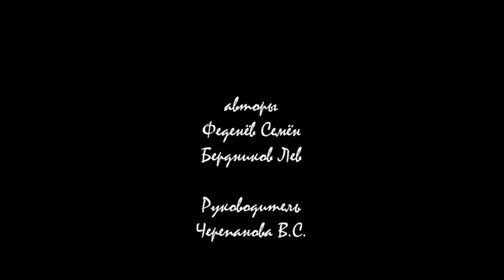Про драконов и динозавров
МУ ДО "Дом детского творчества", мультстудия "Рыжий кот"
Г. Качканар

В давние времена на планете жили драконы и динозавры. Они не обращали на друг друга внимание, пока не случилась общая беда - падение метеорита. В борьбе за планету драконы и динозавры обретают дружбу.